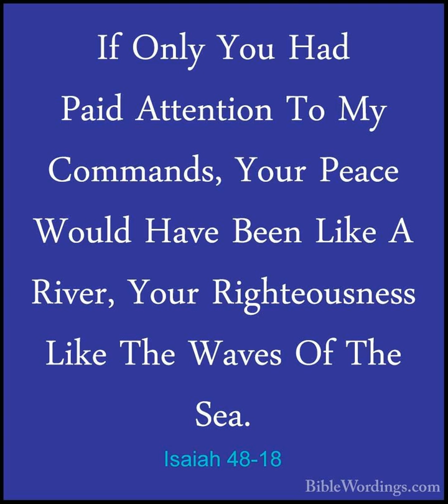Blessings of listening to the Lord Dec11th Tam